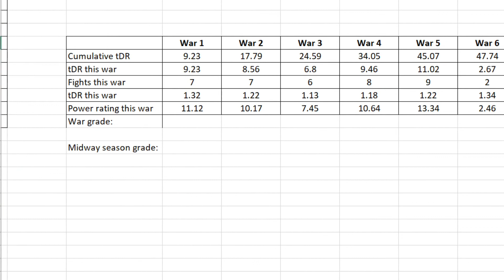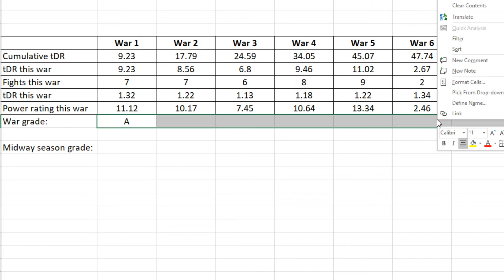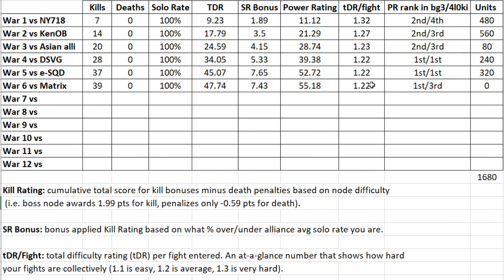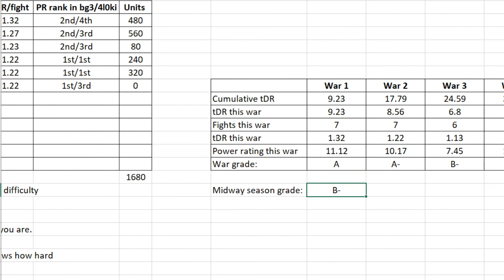War #6 plus mid season report card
Last 7.5 minutes of the video is me rambling about grades, most of you will find it to be super boring and uninteresting.  The fights are just the 1st 2 minutes so you can watch those :).